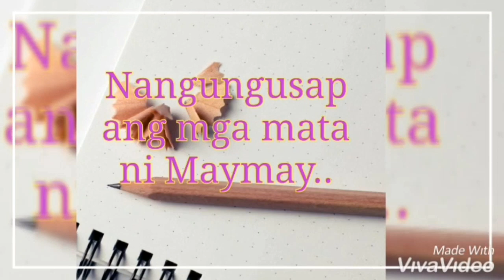NANGUNGUSAP ang mga MATA ni MAYMAY! TRENDING & PINAGUUSAPAN!